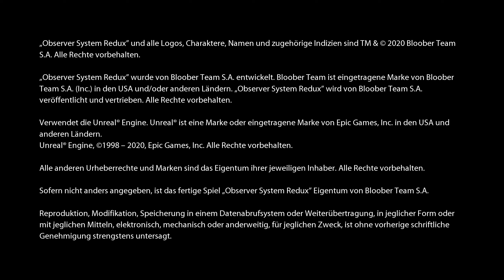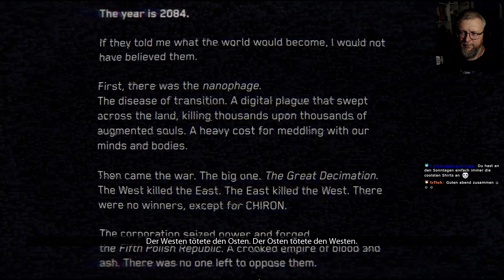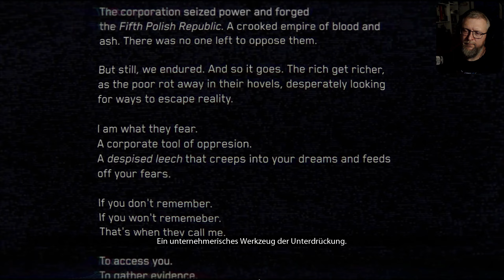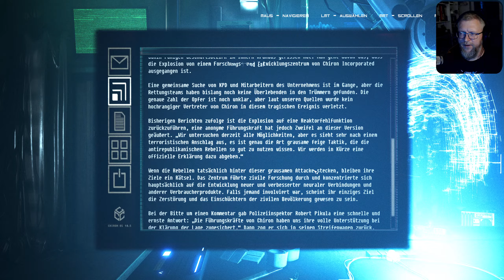01: Ein gefürchtetes und verachtetes Werkzeug 🔌 OBSERVER: SYSTEM REDUX (Streamaufzeichnung)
01: Ein gefürchtetes und verachtetes Werkzeug 🔌 OBSERVER: SYSTEM REDUX (Streamaufzeichnung)

► Microsoft: ...
► Origin: ...
► Web: ...

WILLKOMMEN IN DER ZUKUNFT
Wir schreiben das Jahr 2084. Die Zukunft ist viel düsterer geworden, als man je hätte ahnen können. Es fing alles mit der Nanophage an. Einer digitalen Seuche, die Tausende und Abertausende von Menschen tötete, die sich für eine Augmentation ihres Geistes und Körpers entschieden.

Dann kam der Krieg, der sowohl den Westen als auch den Osten dezimiert und in Trümmern zurückließ. Mit niemandem, der die Macht ergreifen konnte, übernahmen die Konzerne die Kontrolle und erschufen ihre eigenen korrupten Imperien.

Du bist ein Werkzeug der korporativen Unterdrückung. Als gefürchteter und verachteter Hacker, dringst du in die dunkelsten Ecken der Köpfe deiner Verdächtigen. Du schleichst dich in ihre Träume ein, deckst ihre Ängste auf und holst alles heraus, was für deine Ermittlungen nützlich sein könnte.

Du bist ein Observer.

WERDE EIN NEURALDETEKTIV
ISS IHRE TRÄUME
Hacke dich mit einem Gerät, das als „Traumesser“ bekannt ist, in die Köpfe der Toten und Sterbenden, um ihre letzten Momente noch einmal zu erleben und ihre Ängste und Sehnsüchte zu erforschen. Tauch in diese verworrenen neuralen Labyrinthe ein und suche nach Hinweisen, die dich zu dem Mörder führen. Aber Vorsicht: Je tiefer du gehst, desto größer ist das Risiko, deinen eigenen Verstand zu verlieren.
GENIESSE DIE ATMOSPHÄRE VON 2084
Betritt eine von Krieg und Cyber-Plage heimgesuchte Welt, in der das Leben wertlos und die Hoffnung Mangelware ist. In der die meisten Menschen alles tun würden, um ihrer trostlosen Existenz zu entfliehen. Virtuelle Realitäten, bewusstseinsverändernde Drogen, Nervenimplantate – wähle dein Gift und lass dich in die selige Vergessenheit treiben. Doch denk dran, egal wie tief du gehst, vor einem Observer kannst dich niemals verstecken.

Observer-Veteranen können dank drei neuer Nebenfälle, die es zu lösen gilt, tiefer in diese dystopische Realität eintauchen. „Verirrtes Signal”, „Ihre furchterregende Symmetrie” und „Es liegt in der Familie” verleihe der Geschichte des Spiels mehr Tiefe, während sie zum Nachdenken anregende Themen einer Zukunft erforscht, die bald unsere Gegenwart werden könnte.

Darüber hinaus bietet System Redux ein erweitertes Gameplay mit neuen Spielmechaniken, neuen zu enthüllenden Geheimnissen, neu gestaltetem Stealth, zusätzlichen Neuralverhören und Spielkomfort-Verbesserungen, die mit Hilfe der Observer-Community vorgenommen wurden.

Neueinsteiger erhalten die Chance, eine der aufregendsten Cyberpunk-Geschichten in ihrer ganzen Next-Gen-Pracht zu erleben: mit 4K-Auflösung, verbesserten Texturen, neuen Animationen, Modellen und Effekten und transformiert durch atemberaubendes Ray-Tracing und HDR-Beleuchtung.